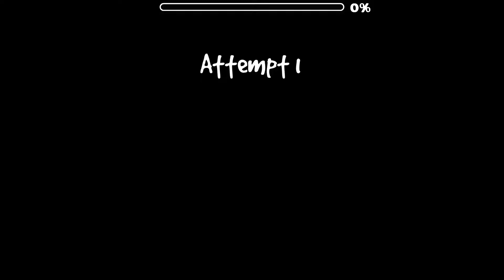Geometry Dash | Outrun